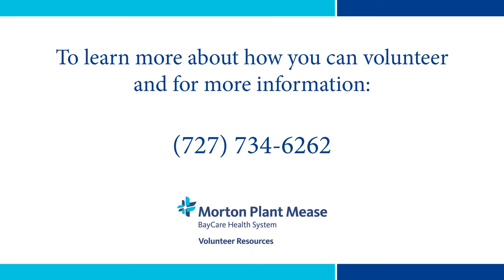Morton Plant Mease Health Care Volunteer Resources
Morton Plant Mease Health Care Volunteer program provides support to Mease Countryside Hospital, Mease Dunedin Hospital, Morton Plant Hospital and Morton Plant North Bay Hospital. Here, volunteers from Mease Countryside and Morton Plant share their experiences.